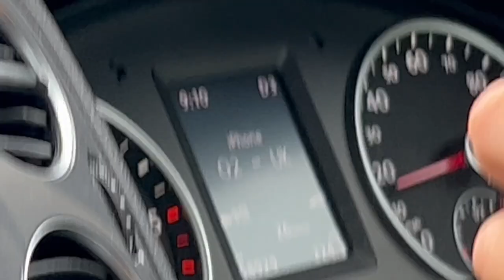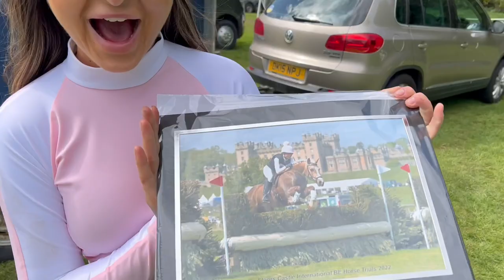FLOORS CASTLE BE80 ~ Joanna & Blondie compete at a stunning new venue!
Hey guys!

Oh my goodness. Floors Castle was the most beautiful venue we have ever been to! If you're ever looking to event in Scotland, it has to be this one!

Joanna had a bit of a stressful morning but it all became mega fun as soon as the jumping started!! We all know Blondie's favourite thing to do!

Thanks sm for watching and for your continued support as always,

Clare & Joanna x

Instagram~ @clarecolvin_eventing & @joannataylor_eventing
Tiktok~ @clarecolvinn & @joannataylor_eventing